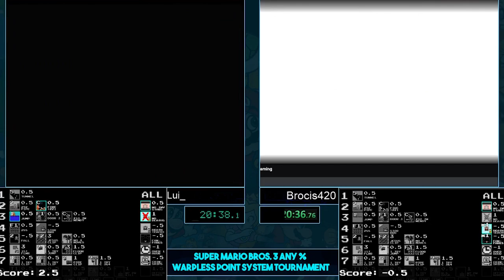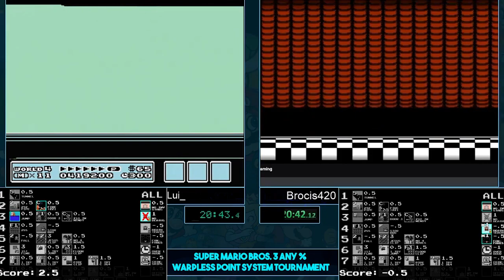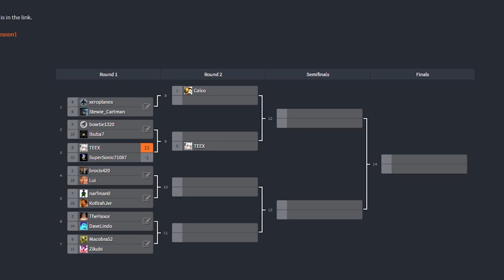$500 Warpless Points Tournament Lui VS Brocis Round 1 Season 1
I will not be providing the brackets for this since the tournament is almost over, I don't want to spoil. I will provide a link to the info/rules so you all can learn and understand how this works. ESPECIALLY for future seasons. MOBILE users copy link and paste it in desktop mode, if that doesn't work search for a friggen solutions lolololol mfpLove.